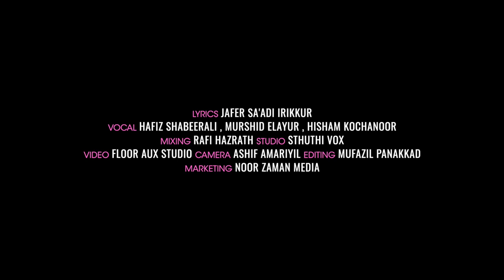||KHUDA||സോഷ്യൽ മീഡിയയിൽ തരംഗമായ മലയാളം ഉർദു സൂഫി സോങ്||LATEST SUFI SONG|SALIM SULAIMAN|JAFAR SAADI|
KHUDHA

KHUDA is a latest sufi song inMlayalam& urdu language,

PEN : JAFFAR SADI & HAFIZ SHABEER ALI
VOCAL : HAFIZ SHABEER ALI, MURSHID ELAYOORB, HISHAM KOCHANOOR
MIXING : RAFI HAZRATH
STUDIO : STHUTHI VOX CHEMBRAVATTAM
vedio floor : Auox studio puthanathani
CAMERA : ASIF AMATAYIL
DOP& CUT  : MUFAZIL
TITILE: LUQMAN MANOOR

Assalamualaikum,

Welcome to Noor Zaman Media youtube channel. This channel is made for you to experience in better  islamic songs. Our channel is best for islamic songs and made with happiness. We hope this will be helpful and we pray that may Allah(swt) bless us all

Noor zaman media the owner of all the content uploaded on Noor Zaman Media Channel and using our Audio/Video without Our Permission on any website or any channel is a copyright infringement which is an illegal offense. Noor Zaman Media won't take any responsibility if your Social Media Account, Website, or Youtube Channel is Shutdown due to the legal proceedings against you.

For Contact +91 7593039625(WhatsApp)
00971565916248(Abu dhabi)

 There is a better position for Islamic songs. There are many Islamic songs such as Qawwali, Sufi songs, and nat shareef. NOOR ZAMAN MEDIA Provide all type of this Islamic song in ARABIC ,URDU, MALAYALAM , ENGLISH

sufiscore
bhoomi 2020
haq ali
salman ali latest Song
salim sulaiman
salman Ali
raj Pandit
kamal Haji
haji Ali
salim merchant
 salim
sulaiman
new song
new
 songSufi songs
new song 2020
 new music
salman ali songs
salman ali new song
2022
Sufi
Live song
live music
salman
ali
haji
 live show
live
music
show
 bhoomi
song 2020
new song 2021
 song 2022
2022
video song
YouTube song
 bhoomi 2021
noor zaman media
hafiz shabeer ali song
murshid elayoor song
sahithyolsav2022
shathyolsavsong
sufigeetham2022
sufigeetham
bakthiganam
malayalam sufi song
malayalam soofi song
hisham kochanoor
jaffar saadi irikkoor
new malayalam cininam song
new mappila song
new islamic song
hafiz shabeer ali songs
murshid elayoor soongs
hisham kochanoor songs
noor zaman media
mere khuda
mere khuda song
hindi filim song
malayalam song
malayalam filim song
filim song
yashfeen ajmal shaikh
yashfeen ajmal shaikh naat
song sufi song
music
 Ishq Bulleh Nu Nachave
Parh Parh Ilm
 Tna Records
status
Ali Mola Ali Dam Dam
Jugni
 The Sufi Mashup
T-Series
New Songs
Sufi Kalam
Qawwali
Kamli Wale Muhammad
 Trending
 Music Videos
Har Zamana Mere Hussain Ka Hai
 Yashfeen Ajmal
Ali Mola
Mola Ali
Hi-tech Islamic
New song 2022
 Shorts
Rajab,
Shaban
Coke studio
Naat
Naat 2022